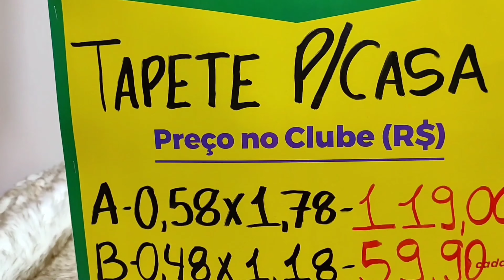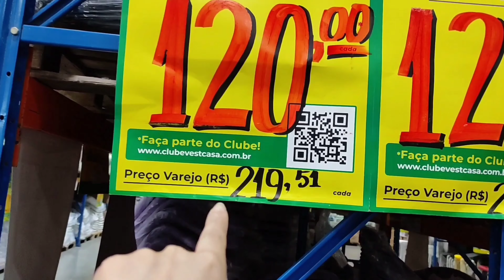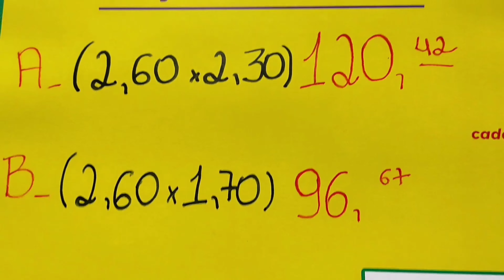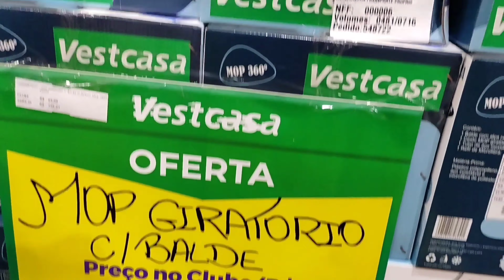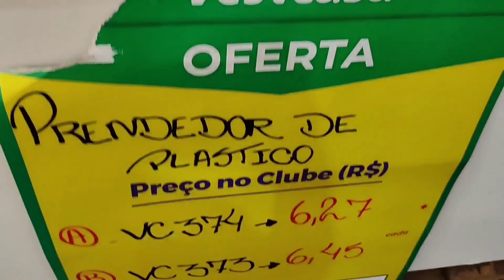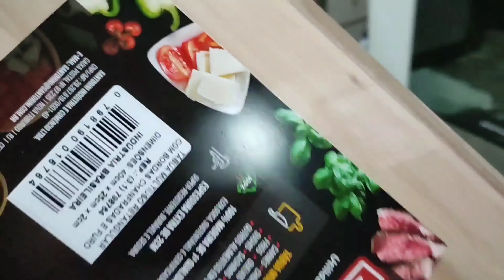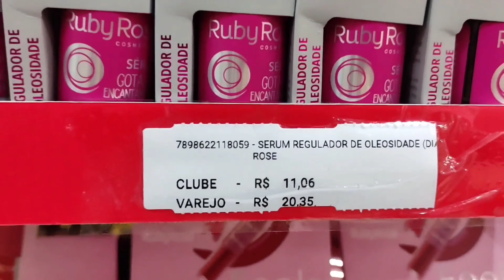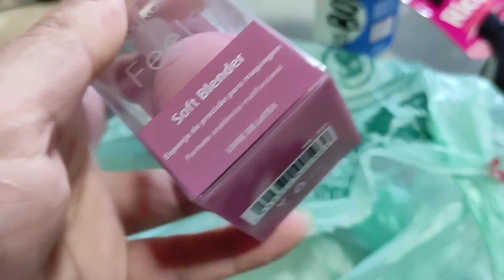COMPRAS NA VESTE CASA/ TOUR PELA LOJA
Me sigam no Instagram 💖@vidarealmendes💖 Facebook vidarealmendes
Gravo e edito pelo celular.💓